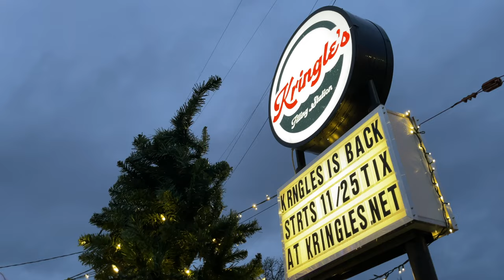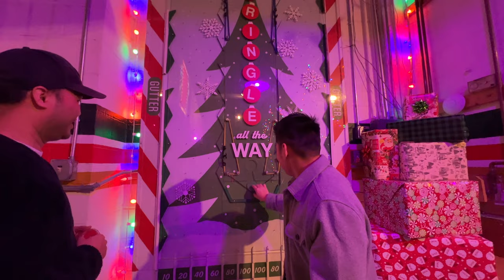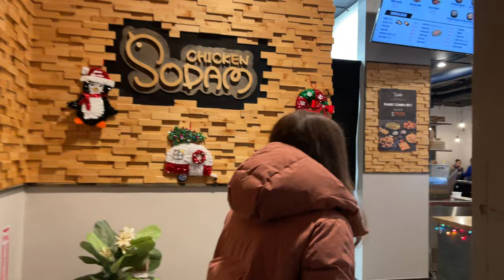CHRISTMAS COFFEE, GROCERY SHOPPING & CHRISTMAS POP-UP EVENT | VLOGMAS 2022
Hi Nguyenners,

In today's video, we make some breakfast and a delicious peppermint white mocha! We show you Huy's reaction to one of the World Cup games. We take you grocery shopping and end the night at Kringle's Filling Station.